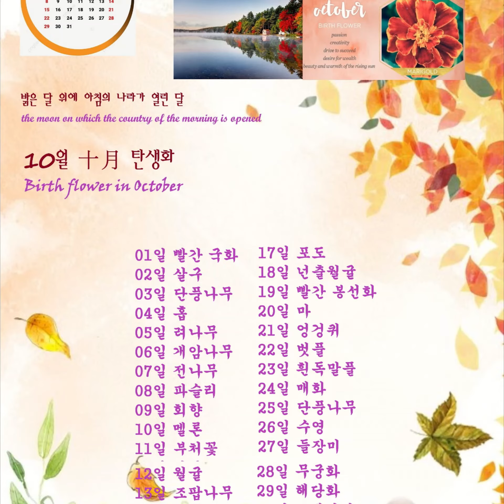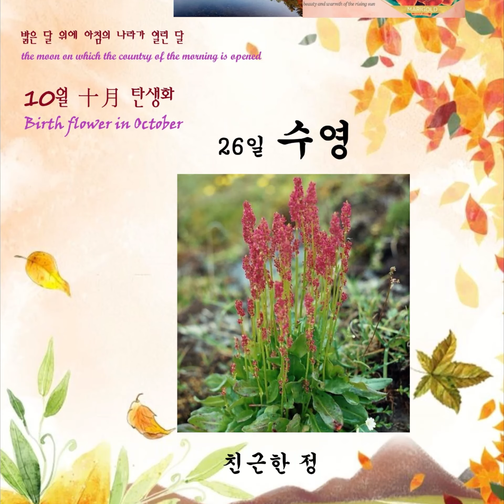10월 十月 탄생화 Birth flower in October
10월 十月 탄생화
Birth flower in October

밝은 달 위에 아침의 나라가 열린 달
the moon on which the country of the morning is opened

from Serenade To Spring